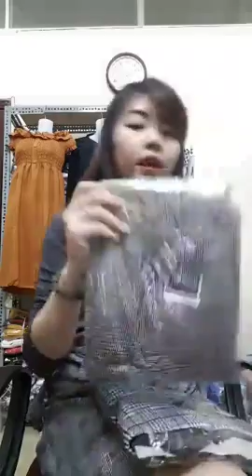Mua thanh lý máy in , Máy photocopy , Laptop , Máy tinh Cũ hỏng , Mua thanh lý tivi ,